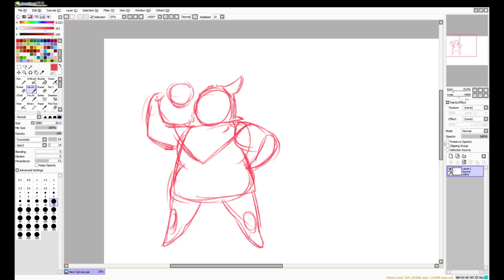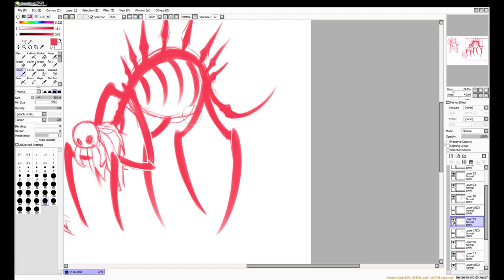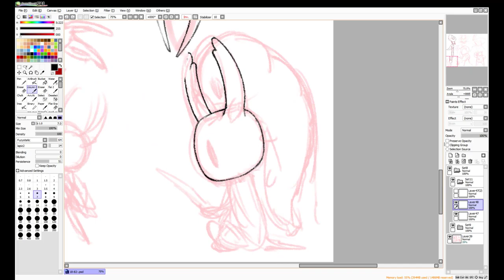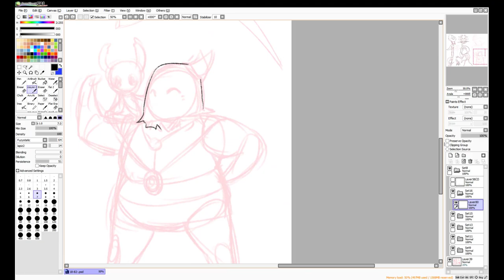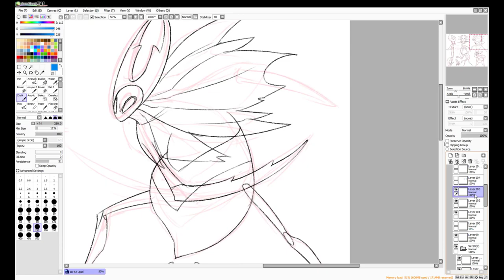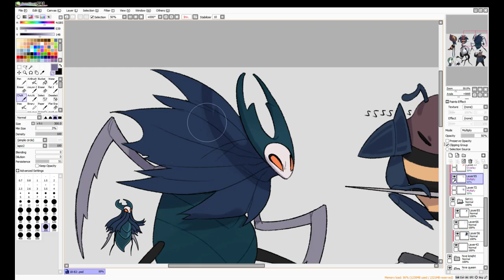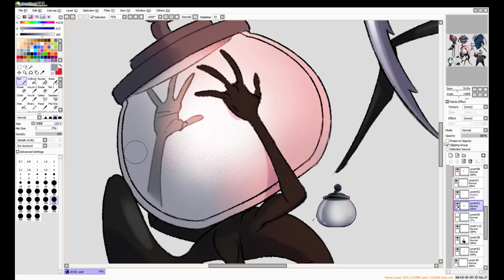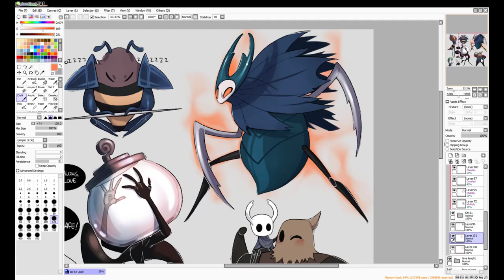Hollow Knight | Doodles #3 Speedpaint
Here's the 3rd part of my ongoing series of Hollow Knight doodles, from July of last year.

Sprite sheets are from, the Hollow Knight subreddit!

Program: Paint Tool Sai & Adobe Photoshop

Music Credits